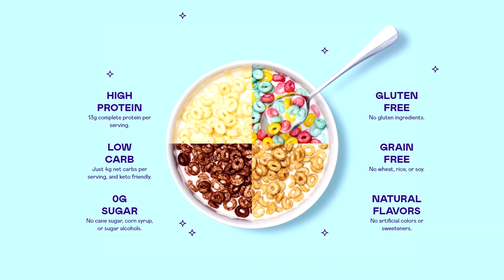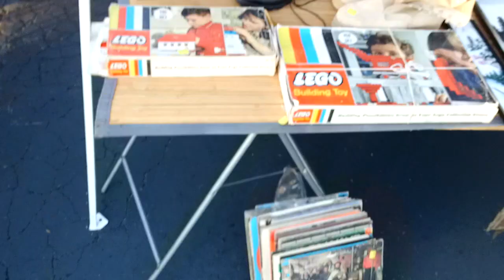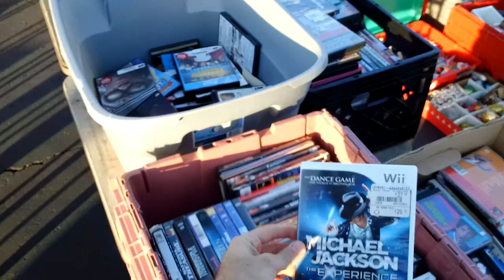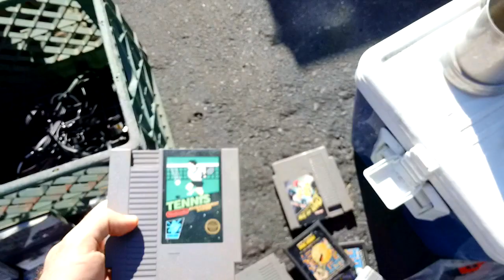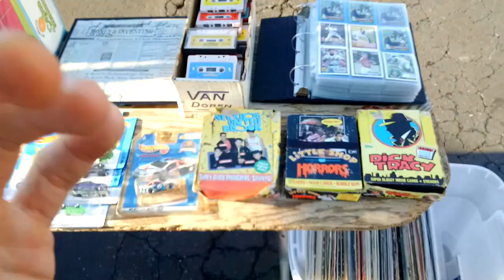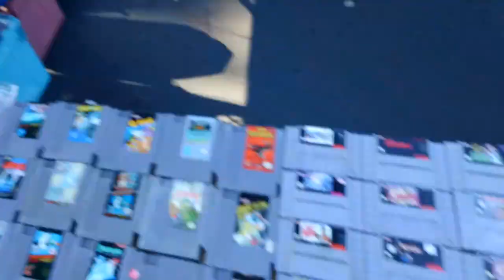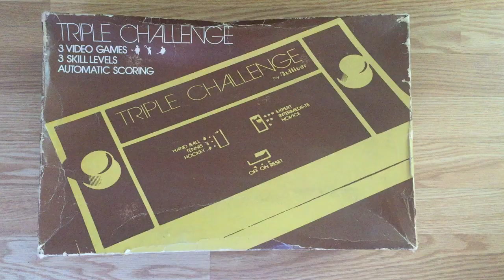Flea Market Madness Vol. 41 - Pat the NES Punk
Pat returns to the flea market and comes across an interesting Pong clone, My Little Pony figures, and lots of game vendors. Is the trip worth it?